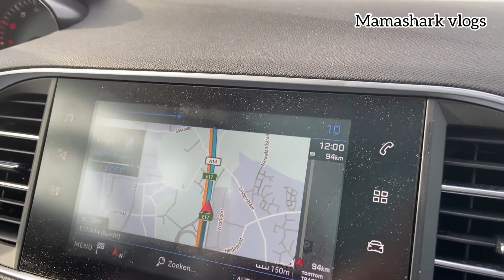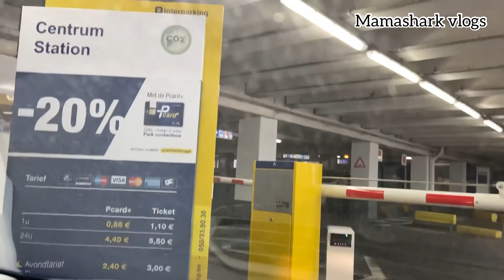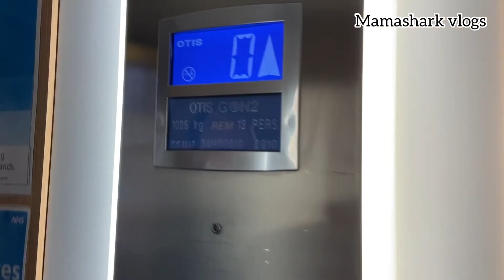Road trip to Bruges Belgium | Vacation during PANDEMIC | MamaShark Vlogs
Join our road trip to Bruges. We spent a long weekend during pandemic. It was safe and not crowded.

Musician: ASHUTOSH

Musician: @iksonmusic